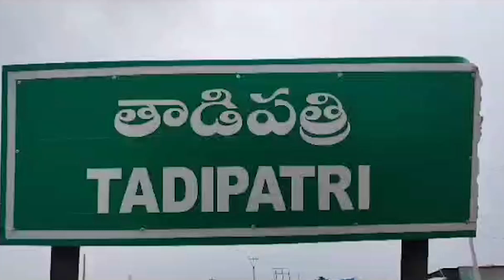మురుగునీటి పైప్ లైన్ లు బ్లాక్ అయి ఎన్ని నెలలైనా పరిస్థితి అలానే ఉంది | StateHeadlines